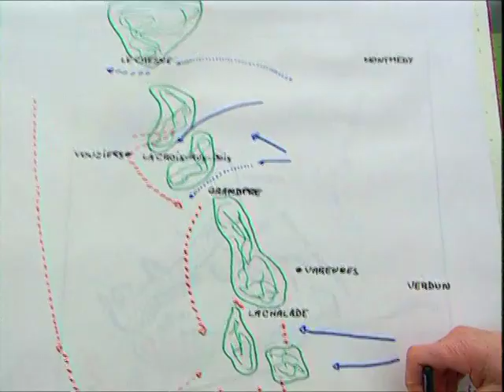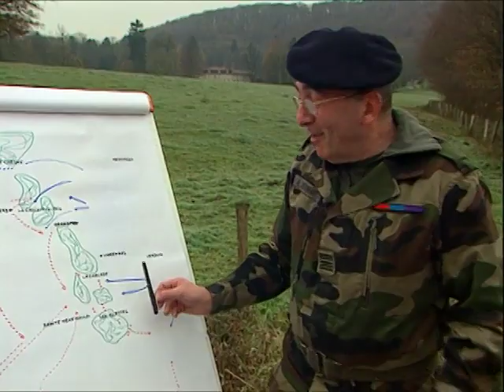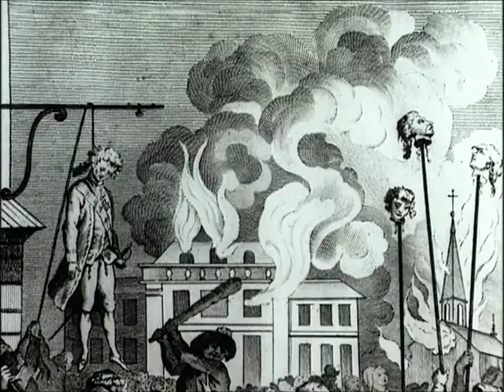Révolution francaise - La bataille de Valmy - 20 septembre 1792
L'imagerie révolutionnaire  ou l’iconographie révolutionnaire, qu’elle célèbre un personnage ou un événement, fait la part belle à la légende. En contrepoint, des spécialistes rapportent la réalité des faits sur les lieux mêmes où ils se sont déroulés.  S’appuyant sur une étude du tableau d’Horace Vernet ponctuée d’interviews, le film évoque la victoire du 20 septembre 1792, qui vit les soldats français mettre en fuite les Prussiens, sauvant ainsi la Nation en péril.

Extrait du film La bataille de Valmy,  produit par le CNDP,  La Cinquième, 1999 - Durée : 10 minutes' in DVD Le siècle des révolutions 1789 – 1889